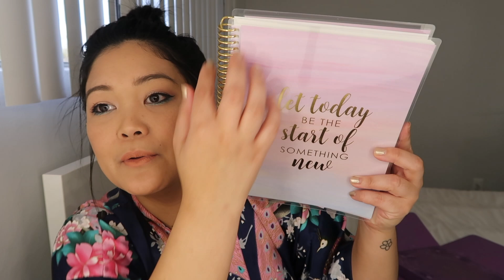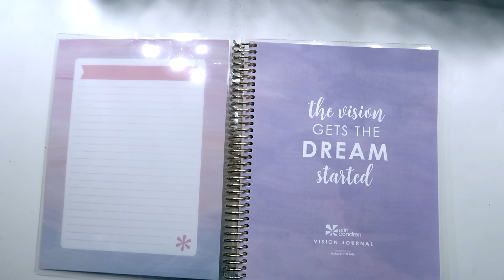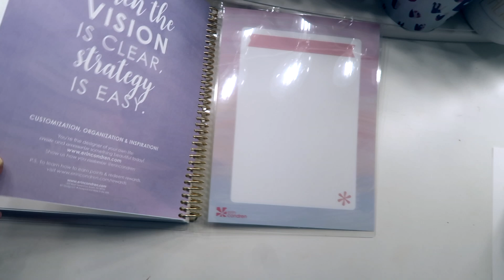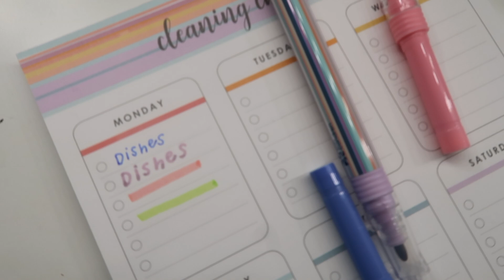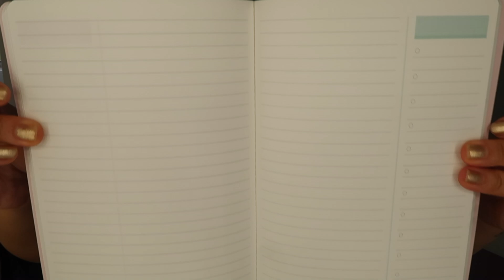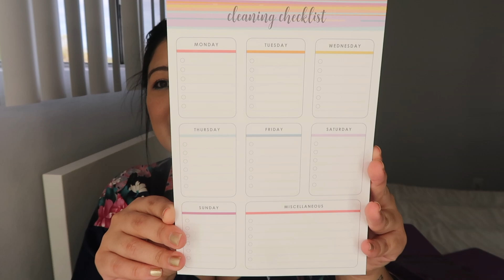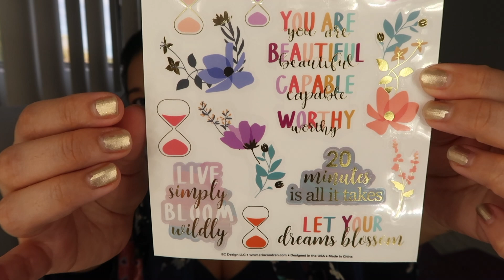Erin Condren Seasonal Surprise Box SPRING 2020 UNBOXING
Canon T5i
Diva Ring Light
Vanity Mirror + Lights
Vlog Camera